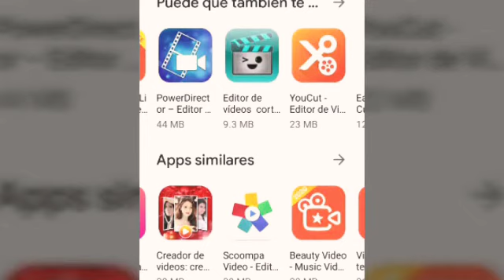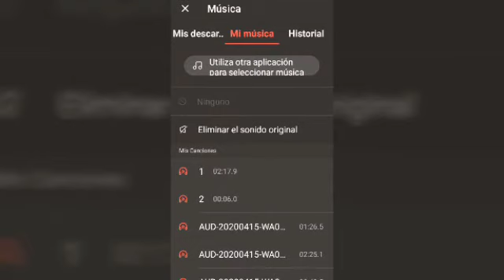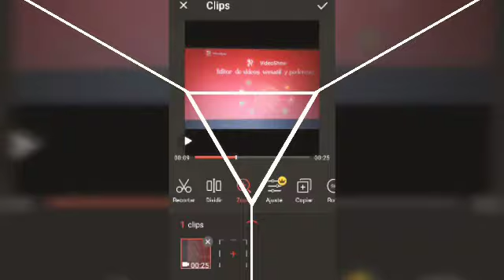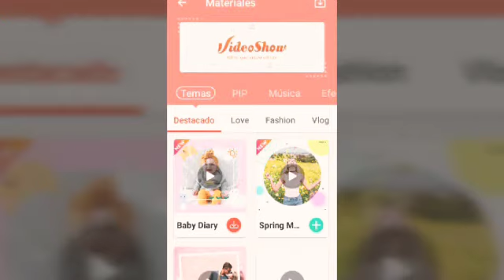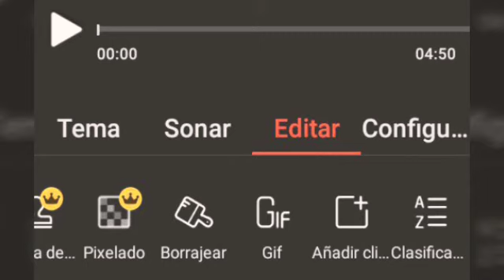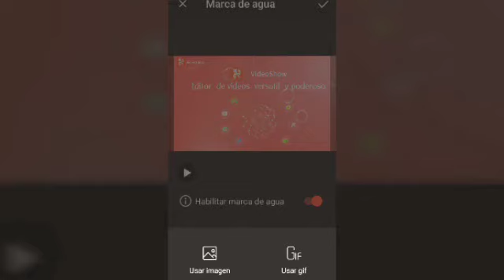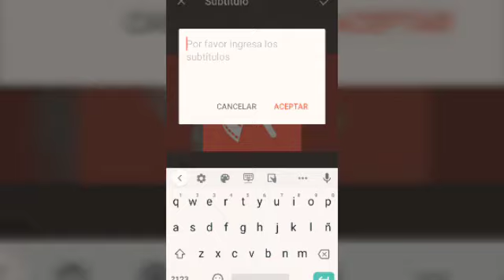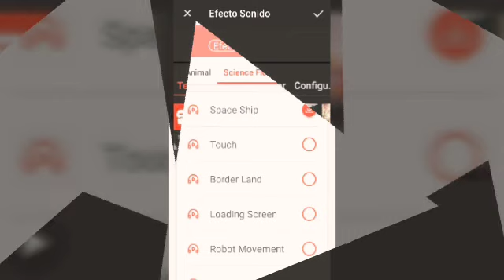Video tutorial VideoShow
Aplicación para editar videos en teléfonos móviles